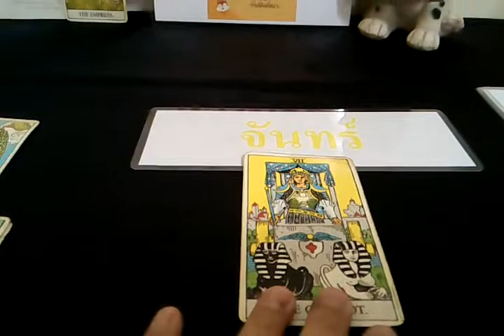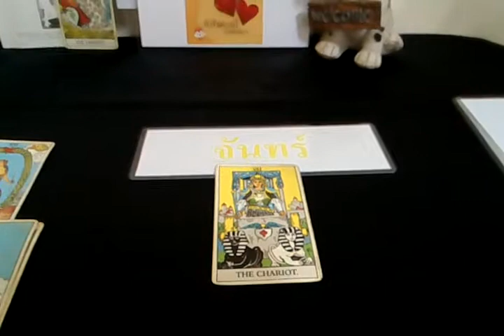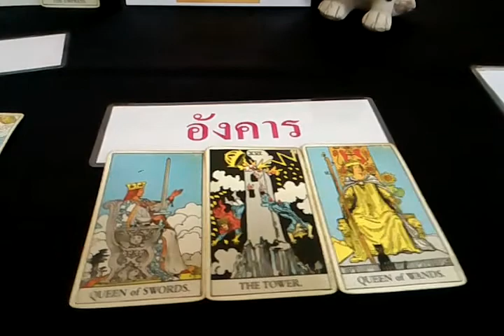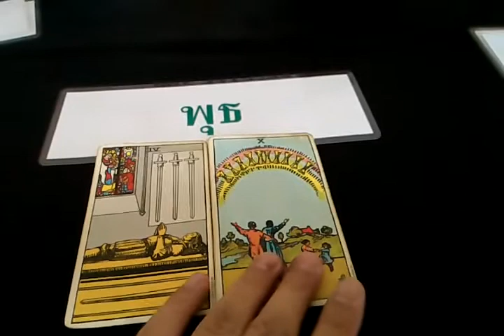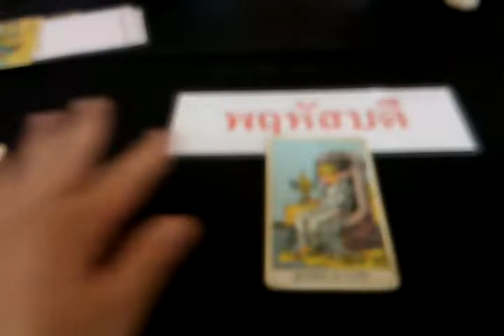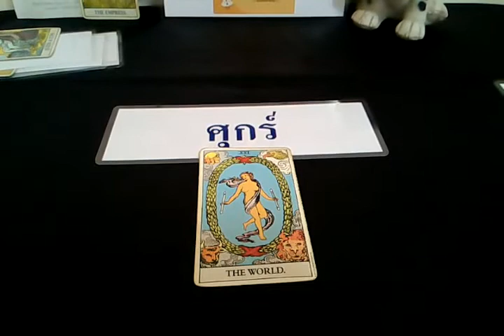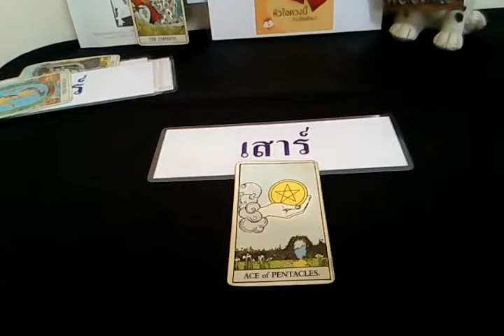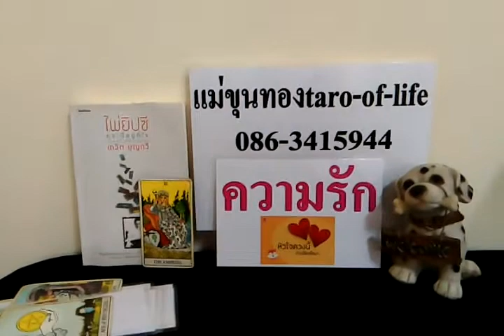ดวงความรักอังคารที่3มี.ค.63ผู้เกิดทั้ง7วัน